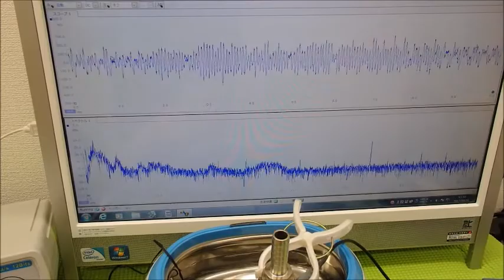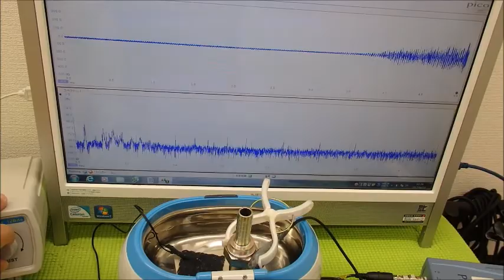超音波システム研究に関する動画・スライドを投稿しています ultrasonic-labo